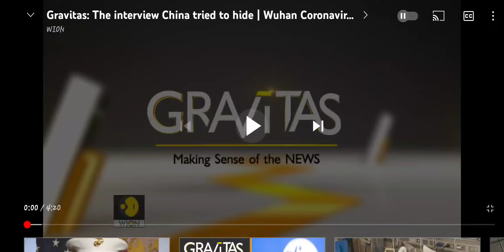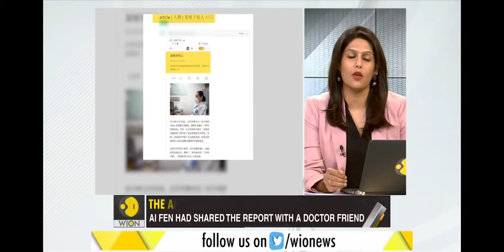woow talk about stuff that China wants hidden and u come up missing this is crazy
where are ppls rights freedom for all.